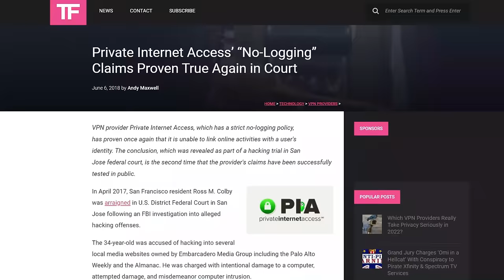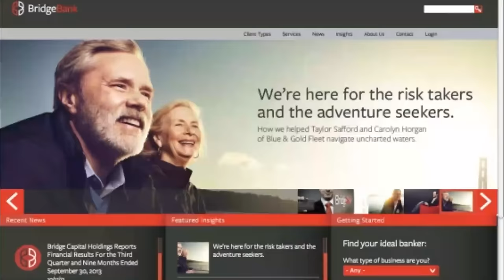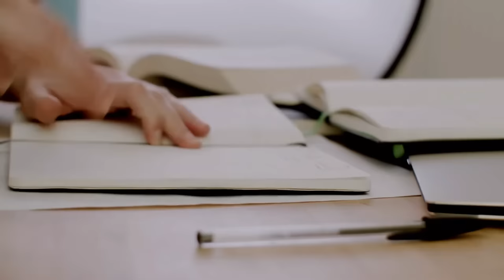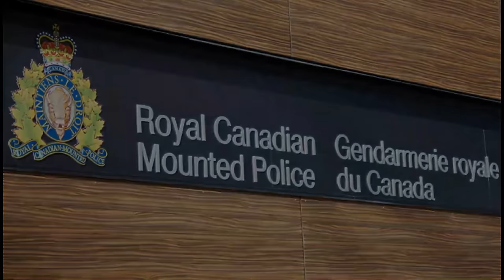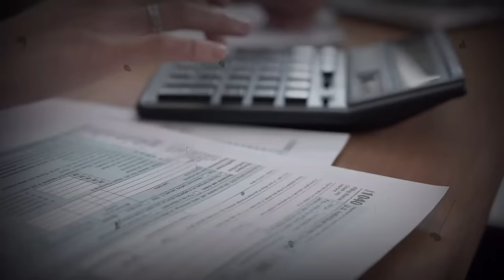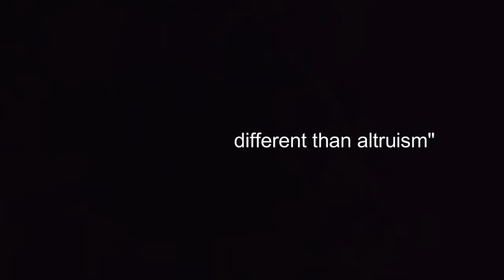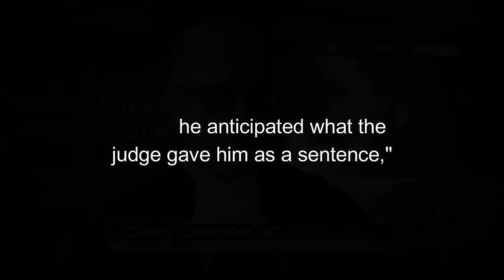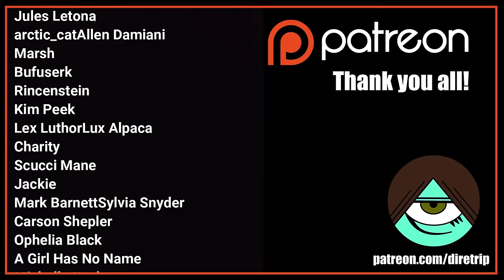The 'Riverdale' Actor who KILLED His Mother... and Planned More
A child actor: jaded, depressed, and perpetually high, decided to embark on a journey of mass violence in order to please his inner demons, planning to go after the prime minister himself.